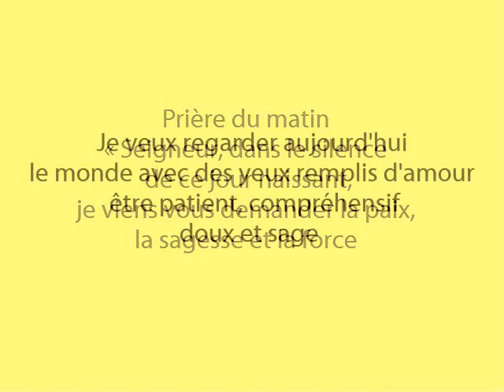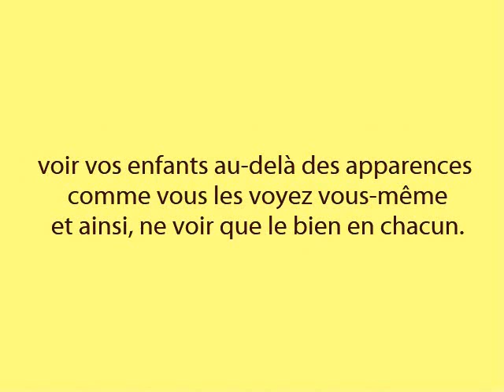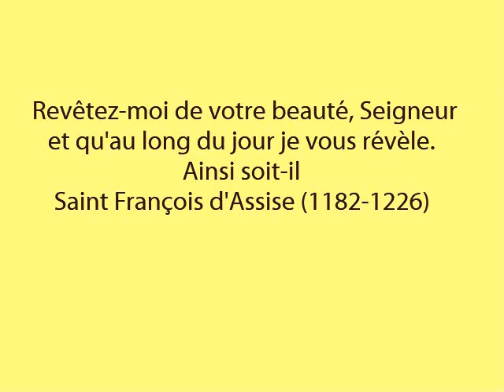Prière du matin à Saint François d'Assise Grande puissance Fête le 4 octobre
Prière d'une grande efficacité, à faire le matin